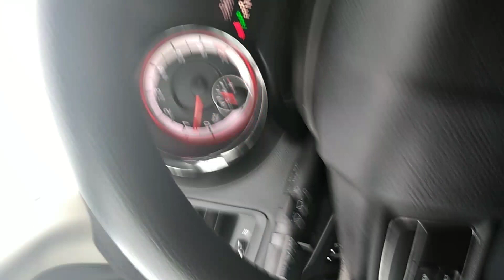Nos Caio craniso en madera California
Tengo cuidando al manejar para evitar choques ya que está un poco feo el clima